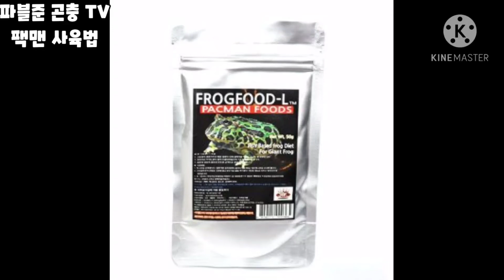팩맨개구리 키우는 법 총정리! 팩맨을 키우고싶다면 이영상 클릭!